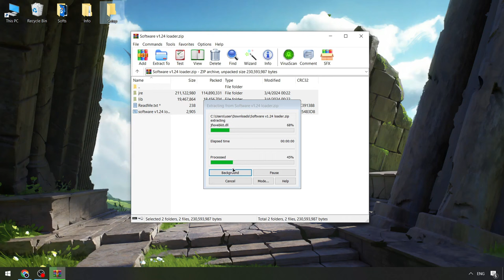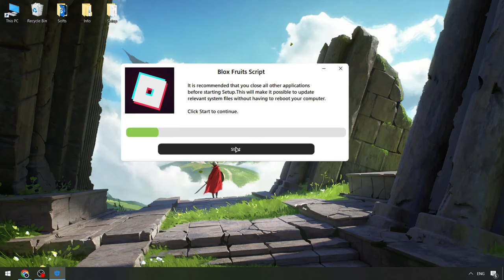Blox Fruits Cheat [Updated 2024] | Roblox x Blox Fruits Hacks | Blox Fruits Cheats [Keyless Free]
Password: 4678

If you can’t download / install program  , you need to:
1. Disable / remove antivirus (files are completely clean)
2. If you can’t download, try to copy the link and download using another browser!
3. Disable Windows Smart Screen, as well as update the Visual C++ package

STATUS: WORKING!